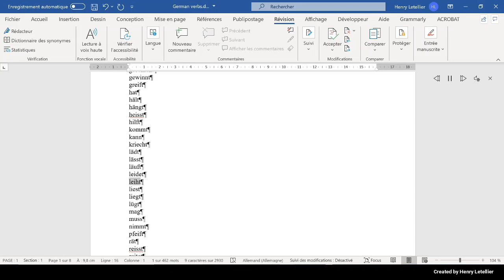liest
This is the Microsoft Hedda voice that is reading the word liest